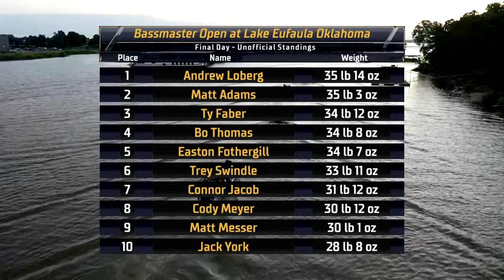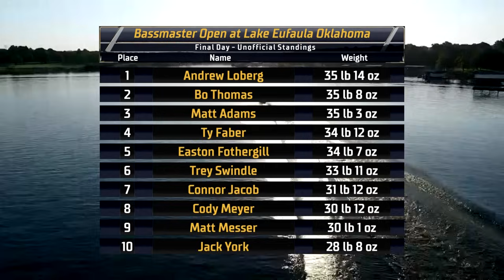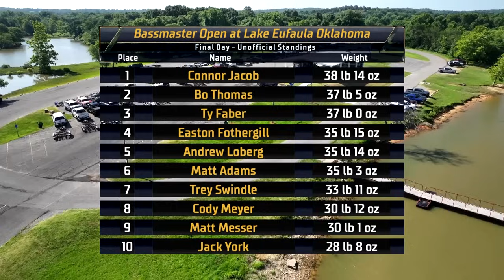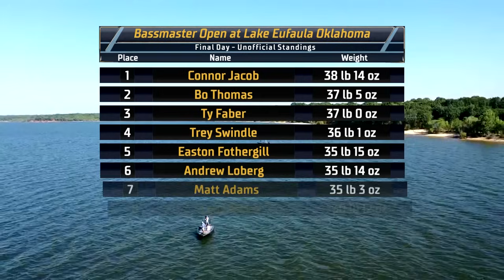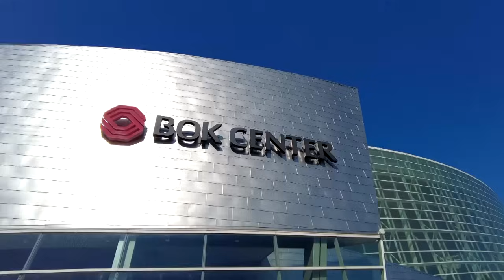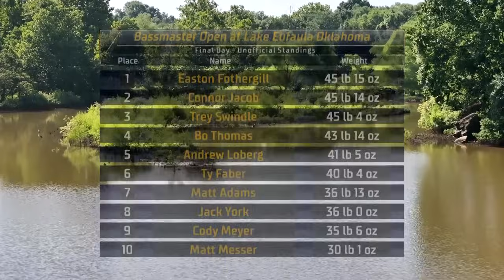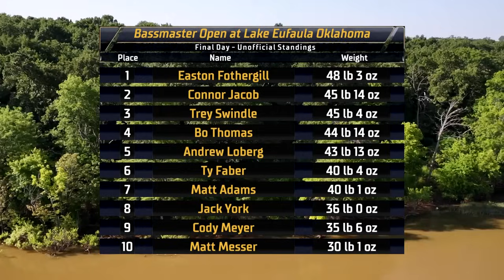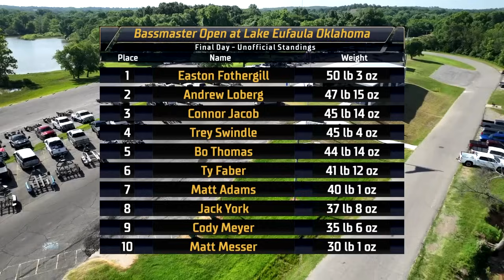2024 Bassmaster OPENS LIVE at Lake Eufaula (OK)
Watch the Final Day of Bassmaster LIVE from the 2024 St. Croix Bassmaster Open at Lake Eufaula in Eufaula, OK.